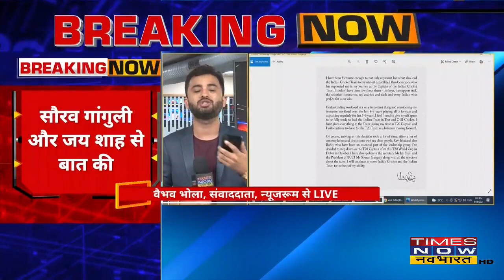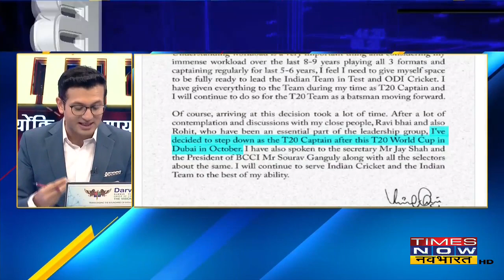बारिश ने कैसे रोकी Lucknow की रफ़्तार? देखिए Logtantra में बड़ी बहस Ankit Tyagi के साथ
उत्तर प्रदेश की राजधानी Lucknow समेत कई जिलों में बीती रात से ही मूसलाधार बारिश हो रही है | इसकी वजह से कॉलोनियों, सड़कों आदि पर पानी भर गया है, जबकि कई गह पेड़ों के गिरने की भी घटनाएं सामने आई हैं | लखनऊ में बीएसपी महासचिव सतीश चंद्र मिश्रा के आवास पर भी पानी भर गया | उधर, डालीबाग में रहने वाले कई मंत्रियों के घर भी जलमग्न हो गए | बारिश की वजह से राजधानी के कई इलाकों में घंटों बिजली भी गुल रही |

Airtel - 327
Hathway - 321
DEN - 899